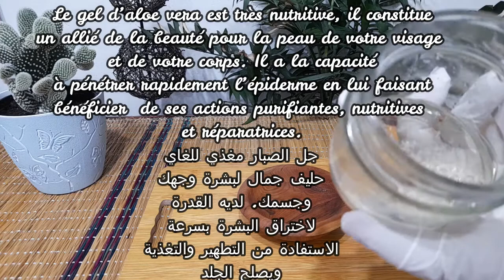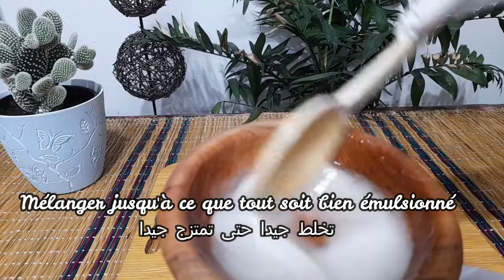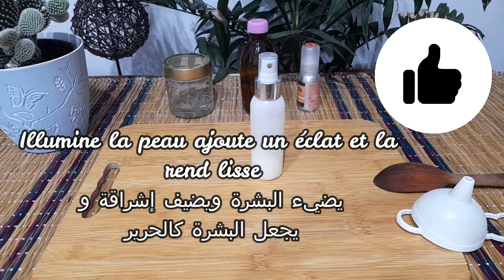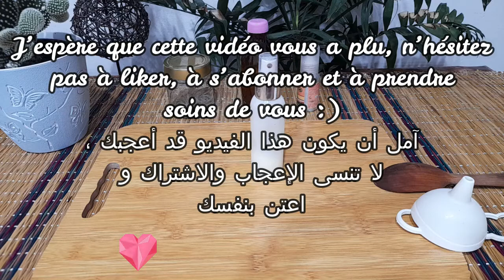SERUM POUR UNE PEAU ECLATANTE DE SANTE, LISSE, BIEN HYDRATEE ET UN TEINT LUMINEUX 🔝🔝🔝👌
Une peau saine = une peau hydratée. Grâce à sa composition riche en eau, minéraux et vitamines, l'aloe vera est un hydratant de choix. Cactus du désert, cette plante survit en emmagasinant l'eau dans ses feuilles. Elle agit de la même façon sur votre peau.
Je vous propose un Serum à base d'aloé vera
2 c à s d'Aloé vera
1 c à s d'eau de rose
1 c à s d'huile d'argan
Sérum éclat pour une peau éclatante de santé